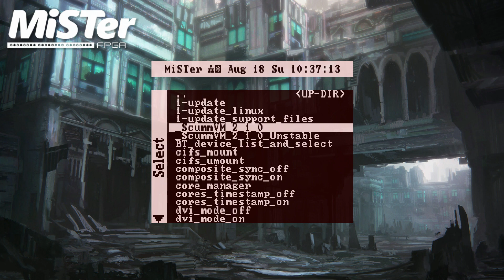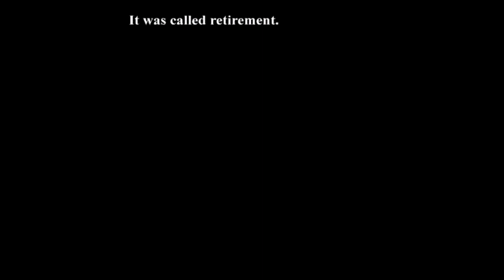MiSTer (FPGA) ScummVM: Blade Runner (Intro)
MiSTer FPGA running ScummVM 2.1
ScummVM added to MiSTer by bbond007
ScummVM Build: 2.1.0git (Aug 18, 2019)
Game: Blade Runner
Released: 1997
Publisher: Virgin Interactive
++Thank you BinaryBond007 for bringing ScummVM to the MiSTer.
The game play isn't perfect but it's getting better and I'd say it's playable.